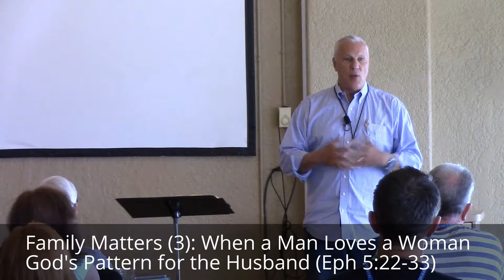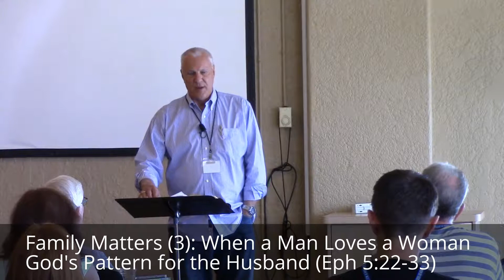2015-09-26 Family Matters (3): When a Man Loves a Woman - God's Pattern for the Husband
Jon McNeff presents Family Matters (3): When a Man Loves a Woman - God's Pattern for the Husband.